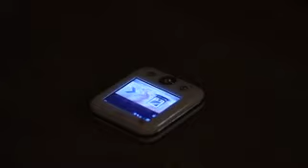Դժվար Ապրուստ Մաս 351